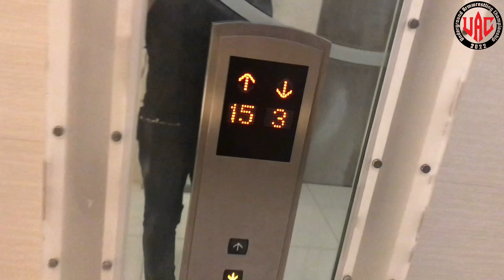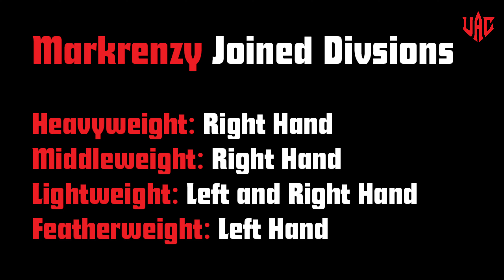VLOG | Philippines Pride Joins The Year Ender Armwrestling Tournament 2022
Referee: Mark Ben - Top 1 Arm Wrestler in the Philippines 🇵🇭
Date: December 18, 2022
Location: Katipuneros Food Park
Jose Abad Santos, Salitran IV, Dasmarinas Cavite

대한팔씨름연맹 Mark Ben King of the Table , Mark Luis Ben King of the Table , Mark Luis Ben vs Team Korea , Mark Ben vs Korea vs Mark Ben vs Korean vs Mark Ben Pin Streak , Go Young Woon Calvin vs Go Young Woon vs Calvin Kier SantosMarkrenzy vs Jeang Seoho | Mark Ben Armwrestling Supermatch - Korea vs Philippine s, Markrenzy Crisostomo Mark Renzy Crisostomo Ranzy Crisostomo , Armwrestling Philippines vs Korea vs Philippines Armwrestling vs Korea Armwrestling , Jongbae Lee ,Philippines vs Korea Armwrestling Korean Armwrestler Korean Armwretling Korea vs Mark Luis Ben , Korean vs Mark Luis Ben KOTT , Mark Ben KOTT , Mark Luis Ben Pine Streak , Mark Ben Rank 1 Philippines , Mark Luis Ben Rank 1 Philippines , Mark Ben Number 1 Philippines , Mark Luis Ben Number 1 Philippines , Mark Luis Ben Number 1 Pinoy Armwrestler , Mark Luis Ben Number 1 Pinoy Armwrestler , Mark Ben Top 1 Philippines Table Time with Top Korean Armwrestler After Pulling , 3v3 Team Mammoth vs Team Korea 3v3 , Manny Paquio vs DK Yoo vs Manny Paquiao Fight Team Philippines vs Team Korea vs Philippines , 3v3 팀 맘모스 vs 팀 코리아 vs 팀 맘모트 3v3, 매니 파퀴오 vs 유동경 vs 매니 파퀴아오 파이트 필리핀 vs 한국 vs 필리핀 Alex Kurdecha , Alexey Voevoda , Aliaksandr Yankovski  Alexander Yankovski , Alizhan Muratov , Andrey Pushkar , Arif Ertem , Armen Chapukhyan, armwrestling rankings, Artem Grishin , Artur Makarov  Arthur Makarov , Artyom Morozov , Betkili Oniani , Bozhidar Simeonov , Daniel Procopciuc , Dave Chaffee , David Dadikyan , Davide Cappa , Davit Dadikyan , Davit Samushia , Denis Cyplenkov  Denis Tsyplenkov , Devon Larratt , Dmitriy Silaev  Dmitry Silaev , Dmitriy Trubin  Dmitry Trubin  Dmitri Trubin , Emil Amirshadyan , Eric Woelfel , Evgenii Lukianov , Evgeniy Prudnik , experts , Farid Usmanov  Ferit Osmanli , Gadzimurad Omarov  Gadzhimurad Omarov , Genadi Kvikvinia , Georgy Dzeranov , Georgy Tautiev  Georgii Tautiev  George Tautiev , Grigorii Liashchuk , Grigory Orekhov , Guram Pashurishvili , Ilya Ilyin , Irakli Zirakashvili , Ivan Matyushenko , Jan Żółciński  Jan Zolcinski , Jerry Cadorette , John Brzenk , Kevin Wolf , Khadzimurat Zoloev  Khadzhimurat Zoloev , Krasimir Kostadinov , Levan Saginashvili  Levani Saginashvili , Marcio Barboza , Michael Todd, Mindaugas Tarasaitis , Mirtaleh Aslanov , Nedalin Hristov , Nick Zinna , Oleg Cherkasov , Oleg Zhokh  Oleh Zhokh  Oleg Zhoh , Oleh Danilov , Oraz Bassarov , Petro Marharint  Peter Margarint  Петр Маргаринт , Plamen Dimitrov , rankings , Robbie Topie , Ron Bath, Salavat Kadyrov , Sandris Sedis , Sasho Andreev , Sergey Tokarev  Sergiy Tokarev , Sergey Yurchenko , Shawn Lattimer , Talgat Aktayev , Tim Bresnan , Tobias Sporrong, Travis Bagent, Vitaly Laletin  Vitaliy Laletin  Vitalii Laletin, Wagner Bortolato, Yoshinobu Kanai , Zurab Tavberidze , Larry Wheels , East vs West 5 , King of the Table 5 , KOTT 5 , Rankings , Ranking Top 10 , Top 5 , Top 1 , Armwrestler , Arm wrestler , Armwrestlers , Arm wrestlers , Arm wrestling , Armwrestling Supermatch , Armwrestling Highlights , Armwrestling Training , Armwrestle , Armwrestling , MMT , Evolution , Ranking the Top 10 Armwrestlers , World Ranking , Top 10 greatest armwrestlers of all time , Top 10 best armwrestlers , Top 10 best arm wrestlers , Top 10 famous armwrestlers , Top 10 famous arm wrestlers , Top 10 strongest armwrestlers , Top 10 strongest arm wrestlers , Top 10 greastest arm wrestlers of all time